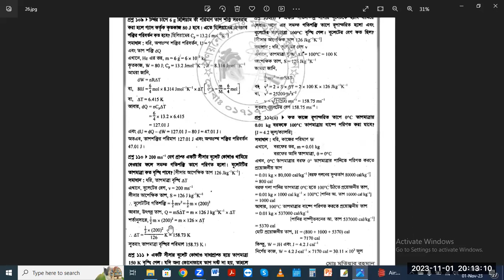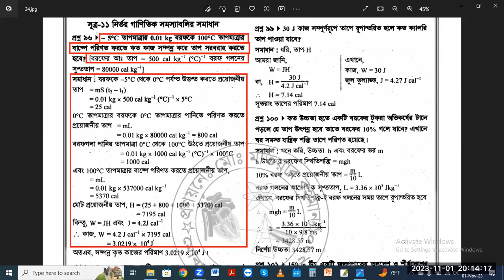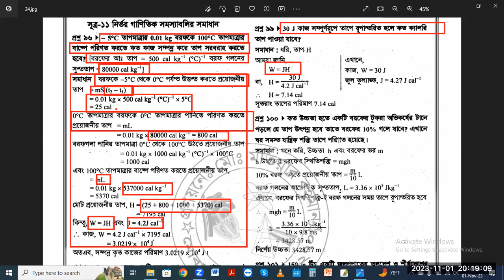ক্যালরিমিতির মূলনীতি,পদার্থের অবস্থার পরিবর্তনে তাপের,প্রভাব এর Tutorials in Bangla By Motiar Sir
ক্যালরিমিতির মূলনীতি,পদার্থের অবস্থার পরিবর্তনে তাপের,প্রভাব বস্তুর উপর তাপের প্রভাব এর Tutorials in Bangla By Motiar Sir||এসএসসিএইচএসসি পরীক্ষার শেষ সময়ের চূড়ান্ত প্রস্তুতি এর Tutorials in Bangla By Motiar Sir

Description:

Motiar Rahman